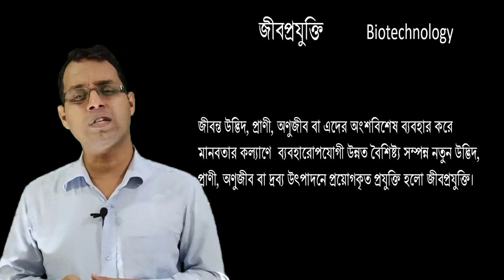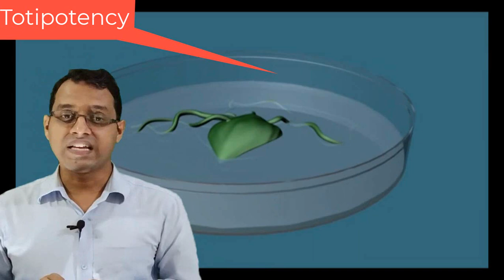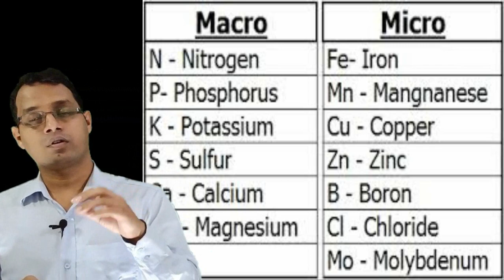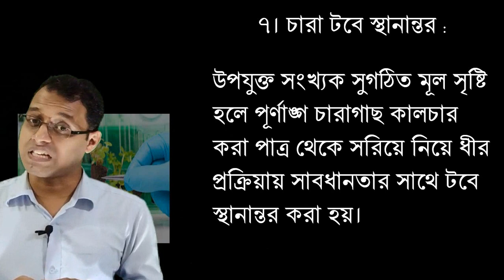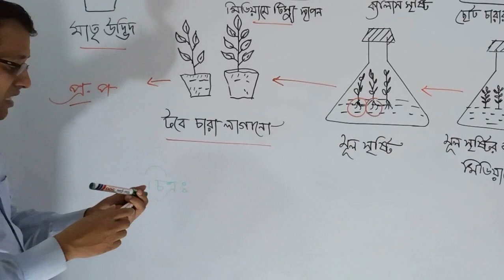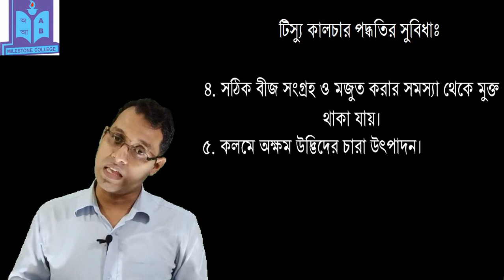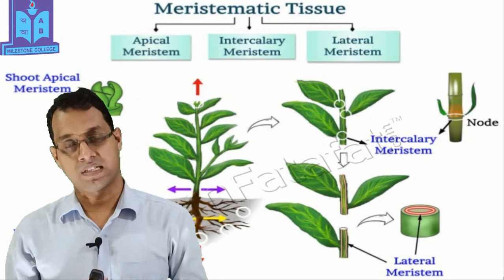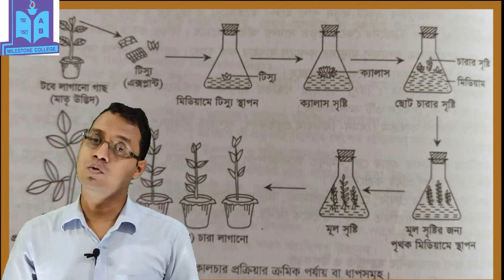টিস্যু কালচার পদ্ধতি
টিস্যু কালচার কী?
টিস্যু কালচারের সুবিধা, অসুবিধা ও গুরুত্ব।